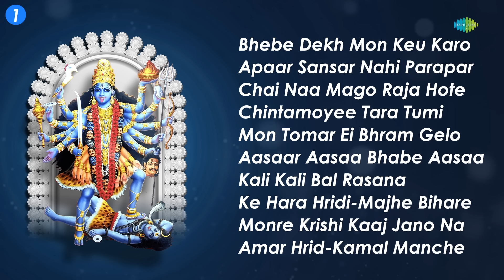Kali Kali Bal Rasana (Ramprasadi) | Bhebe Dekh Mon | Apaar Sansar | Chai Naa Mago | Chintamoyee Tara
Click below to listen to the song of your choice:

00:00:04 Bhebe Dekh Mon Keu Karo Noy ~ Pannalal Bhattacharya
00:03:01 Apaar Sansar Nahi Parapar ~ Pannalal Bhattacharya
00:06:02 Chai Naa Mago Raja Hote ~ Pannalal Bhattacharya
00:09:14 Chintamoyee Tara Tumi ~ Pannalal Bhattacharya
00:12:16 Mon Tomar Ei Bhram Gelo Na ~ Pannalal Bhattacharya
00:15:23 Aasaar Aasaa Bhabe Aasaa ~ Pannalal Bhattacharya
00:18:42 Kali Kali Bal Rasana. ~ Ajoy Chakraborty
00:22:41 Ke Hara Hridi-Majhe Bihare ~ Pannalal Bhattacharya
00:25:41 Monre Krishi Kaaj Jano Na ~ Dhananjay Bhattacharya
00:28:31 Amar Hrid-Kamal Manche Dole ~ Ajoy Chakraborty
00:33:56 Tilek Dhara Ore Shaman ~ Dhananjay Bhattacharya
00:37:23 De Ma Amay Tabildaari ~ Dwijen Chowdhury
00:40:12 Mon Bhulona Kathar Chhale ~ Ramkumar Chatterjee
00:43:05 Dibanishi Bhabo Re Mon ~ Chhabi Banerjee
00:46:03 Mon Keno Mayer Charan Chhara ~ Dhananjay Bhattacharya
00:48:59 Tai Abhiman Kori Ami ~ Mahesh Ranjan Shome
00:54:01 Mayer Amoni Bichar Bote ~ Sreekumar Chatterjee
00:58:52 Amar Emon Din Ki Hobe Ma ~ Nirmal Mukherjee
01:02:41 Basan Paro Ma Basan Paro ~ Nirmala Mishra
01:05:33 Tara Tori Legechhe Ghate ~ Mahesh Ranjan Shome